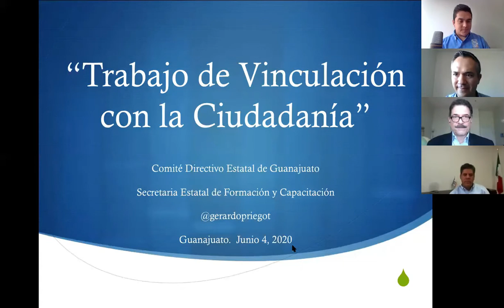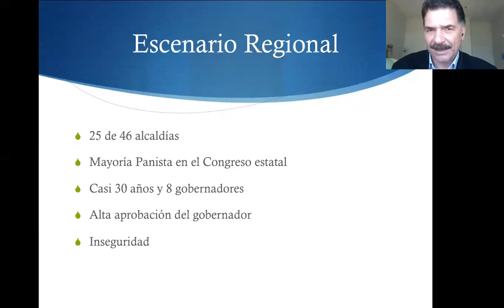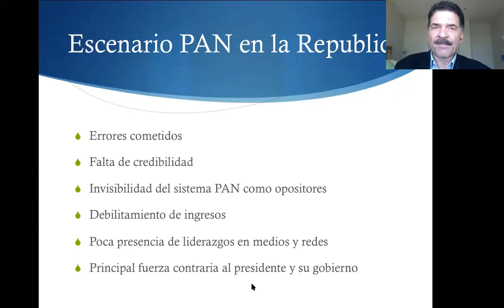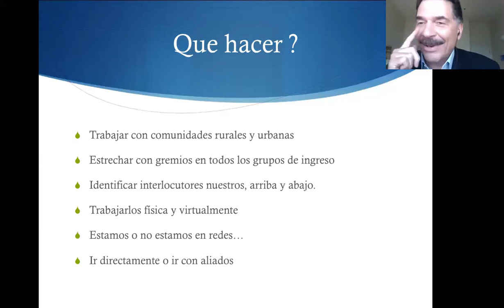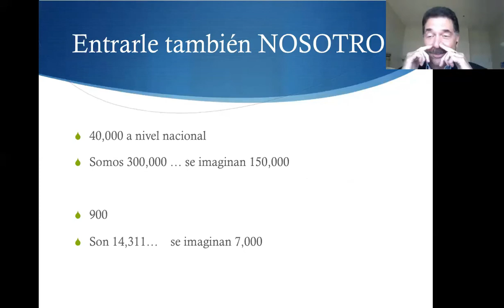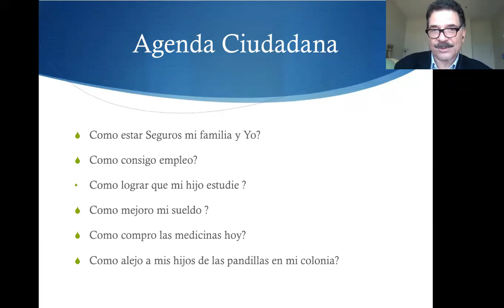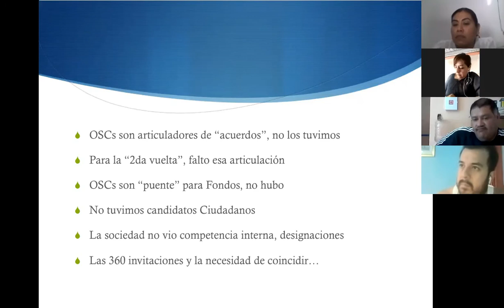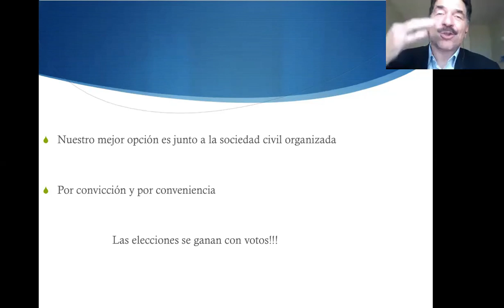Trabajo de Vinculación con la Ciudadanía - Gerardo Priego Tapia - CDE PAN GTO - SEFC.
04/06/2020 - Transmisión en vivo - Plataforma ZOOM.